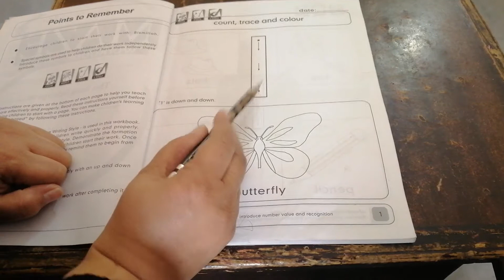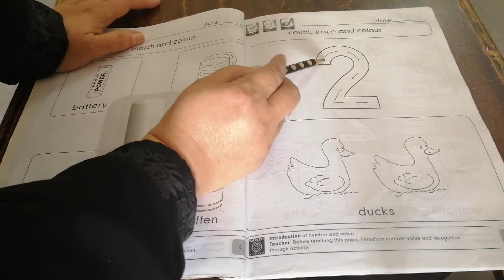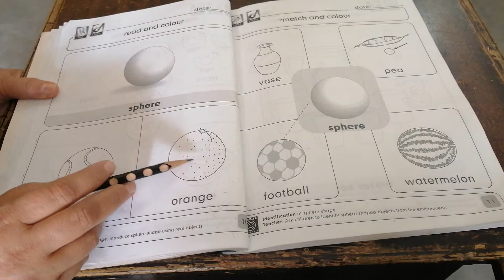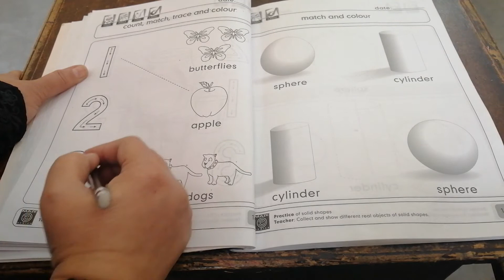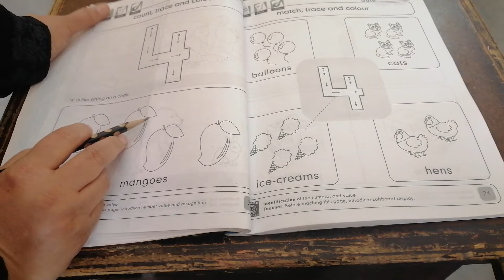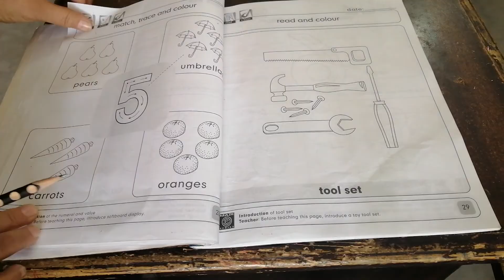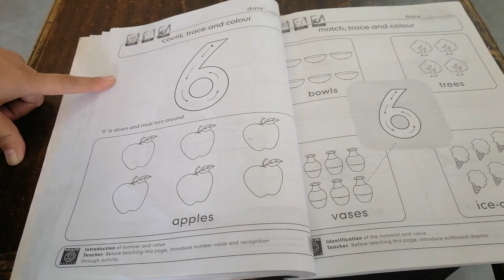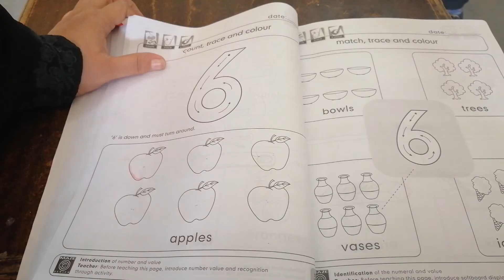Class Pre Py I MAth 27-11-2020